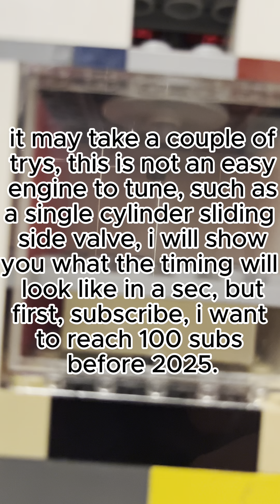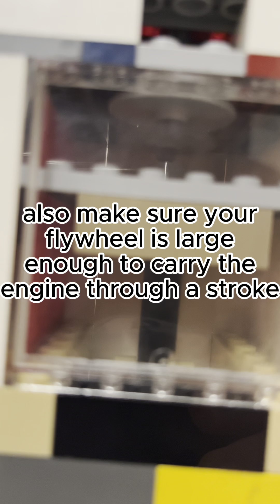lego single cylinder DOHC vacuum engine tutorial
comment what kind of engine I should make next for a pin